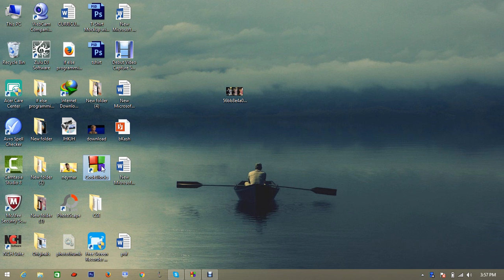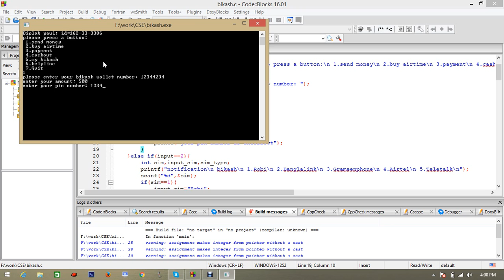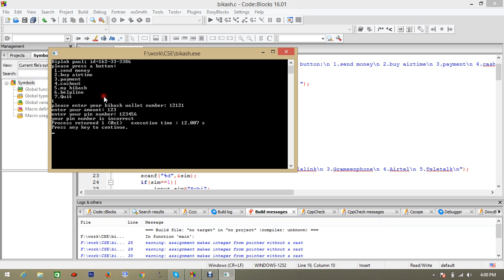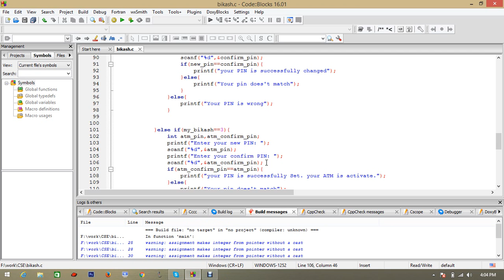bKash menu by using c programing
this video is for biggnrs...